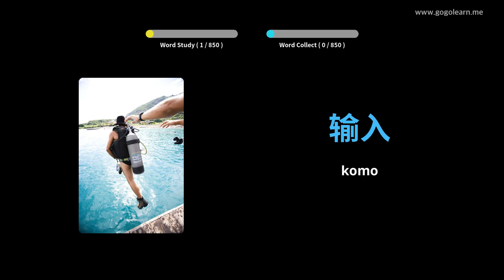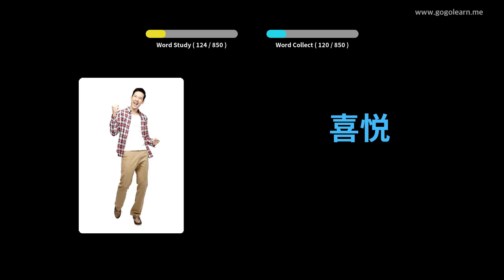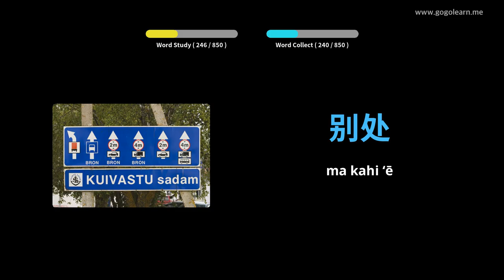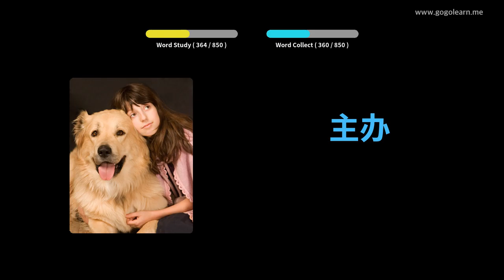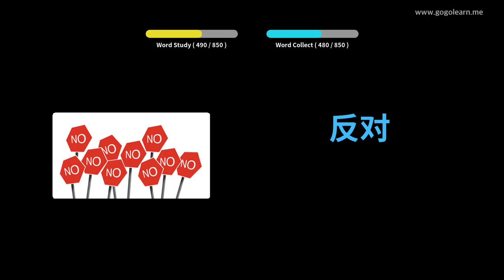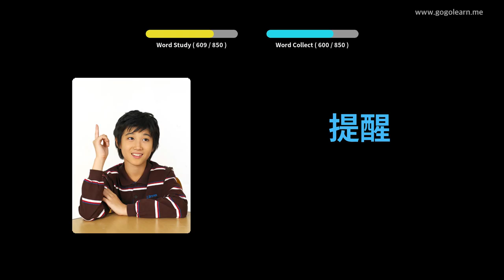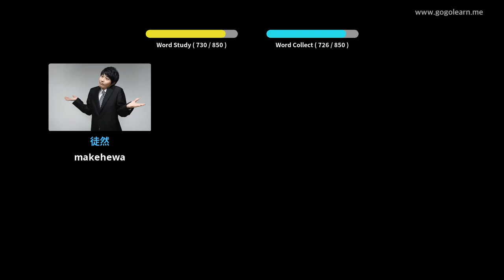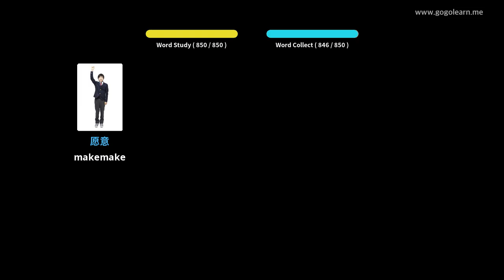Ke hoʻolohe aku nei ʻo Huaʻōlelo Kina ʻOiai E hiamoe | Golearn